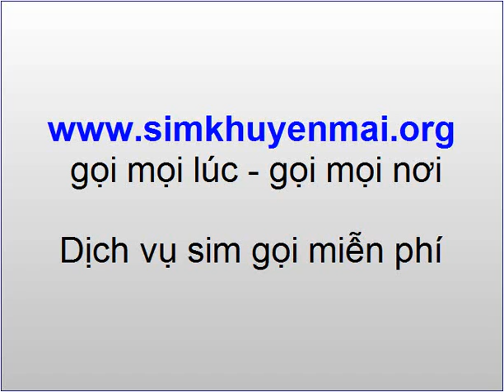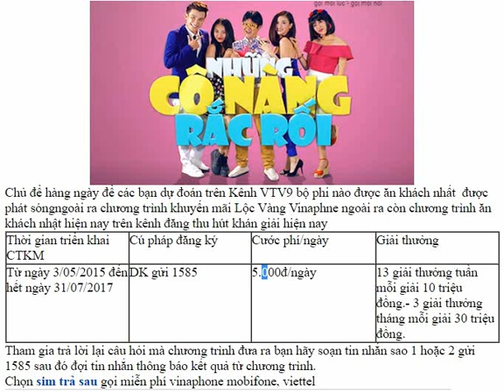Lộc vàng Vinaphone khuyến mại 30tr ngày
- Lộc vàng là dịch vụ cung cấp nội dung giải trí trên truyền hình đang thu hút khán giả. Các thuê bao VinaPhone khi đăng ký sử dụng dịch vụ sẽ được nhận các bản tin nội dung liên quan đến các bộ phim sitcom được phát sóng trên kênh VTV9 của Đài Truyền hình Việt Nam như Tiệm bánh Hoàng tử bé – Kim Chi Cà Pháo, Ông nội tuổi ô mai… đồng thời tham gia trả lời các câu hỏi trắc nghiệm để nhận các mã dự thưởng, tham gia quay thưởng và có cơ hội trúng các giải thưởng lớn của chương trình.

- Từ ngày 03/05/2015 đến ngày 31/07/2015, dịch vụ Lộc vàng cung cấp thông tin tổng hợp về bộ phim sitcom “Những cô nàng rắc rối”. Các khách hàng đăng ký dịch vụ hàng ngày sẽ nhận được bản tin tổng hợp về bộ phim qua tin nhắn SMS và sẽ được tham gia MIỄN PHÍ chương trình khuyến mại “Song hành cùng Những cô nàng rắc rối và nhận nhiều phần thưởng hấp dẫn”: mỗi ngày tham gia trả lời 03 câu hỏi xoay quanh nội dung bộ phim “Những cô nàng rắc rối”, quay số may mắn để có cơ hội trúng 10 triệu đồng mỗi tuần và 30 triệu đồng mỗi tháng.

- Sau ngày 31/07/2015, dịch vụ Lộc vàng tiếp tục cung cấp thông tin tổng hợp về 01 bộ phim sitcom khác được phát sóng liền kề. Trước khi chuyển tiếp bộ phim khác, dịch vụ sẽ nhắn tin tới toàn bộ các khách hàng đang sử dụng dịch vụ về việc chuyển tiếp nội dung và hướng dẫn cú pháp huỷ dịch vụ nếu khách hàng không muốn nhận các bản tin của bộ phim mới.